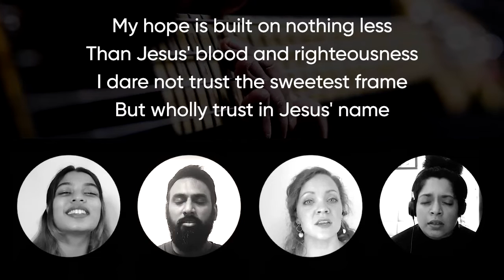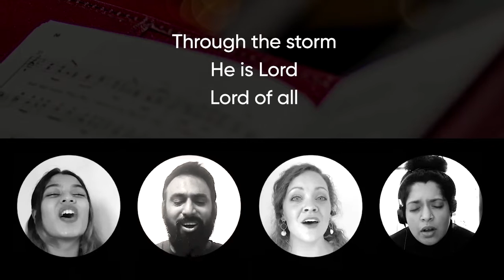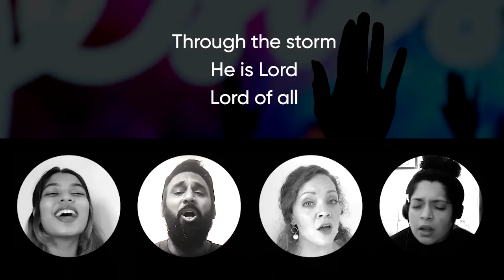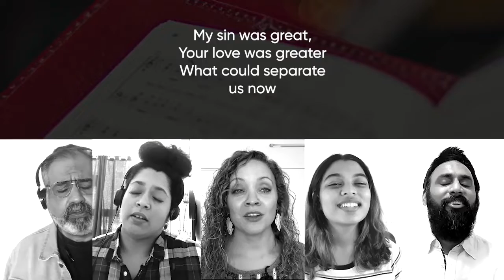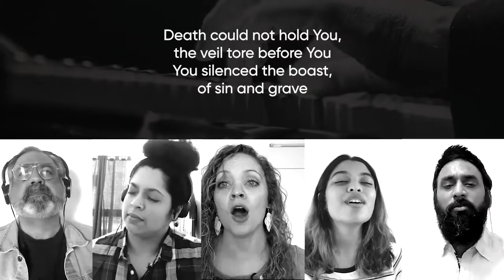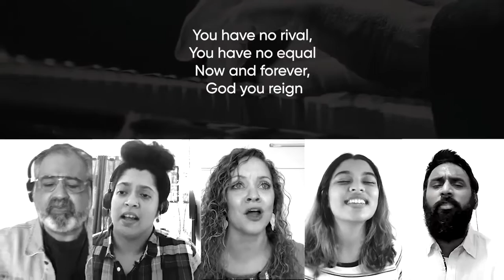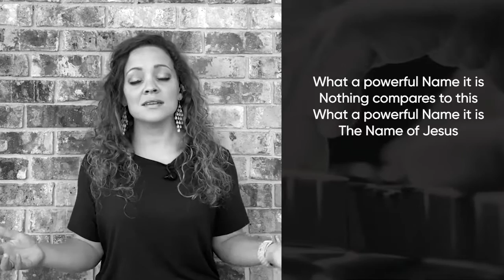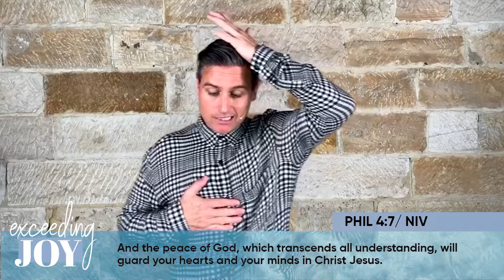Exceeding Joy | Part 5 | Selah Mumbai Sunday Morning Service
Good Morning! Welcome to Selah!

We're so happy to be together with you this morning.

Know God
Love People
Live Purpose

Passcode: 036375

1. Tithes
2. COVID-19 Relief Fund | Supporting up to 10,000 families. It's Rs. 1,250 per month to support a family in Mumbai's densest slum dwellings.

Live Purpose
Anna & Joel Ballejos | Welcome | Enter his courts with praise

Psalms 100
A Psalm of praise.
4 Enter into his gates with thanksgiving, and into his courts with praise: be thankful unto him, and bless his name.

Worship
1. Cornerstone
2. What A Beautiful Name

Urvaksh Naval Hoyvoy, Anna Ballejos, Amanda Seraphina James, Hansel Salins, Jade King

Know God
Ryan Waters | Sermon | Unrelenting Joy

Philippians 4: 9 New International Version (NIV)
9 Whatever you have learned or received or heard from me, or seen in me—put it into practice. And the God of peace will be with you.

Philippians 4: 4-9 New International Version (NIV)
Final Exhortations
4 Rejoice in the Lord always. I will say it again: Rejoice! 5 Let your gentleness be evident to all. The Lord is near. 6 Do not be anxious about anything, but in every situation, by prayer and petition, with thanksgiving, present your requests to God. 7 And the peace of God, which transcends all understanding, will guard your hearts and your minds in Christ Jesus.

8 Finally, brothers and sisters, whatever is true, whatever is noble, whatever is right, whatever is pure, whatever is lovely, whatever is admirable—if anything is excellent or praiseworthy—think about such things. 9 Whatever you have learned or received or heard from me, or seen in me—put it into practice. And the God of peace will be with you.

Jacob Matthews | Communion | Your Gospel

2 Corinthians 5: 21 New International Version (NIV)
21 God made him who had no sin to be sin for us, so that in him we might become the righteousness of God.

Join us next Sunday as we continue the series
Last week we were reminded that our citizenship is in heaven. We are on this pathway to the cross, to our ultimate destiny and we’re encouraged to lay down our lives along the way. Like Paul, to press on, to participate in the sufferings of Christ and through surrender and obedience, know the power of His resurrection.

1993, 1994, 1995, 1996, 2000, 2001, 2002 Eugene H. Peterson by NavPress Publishing